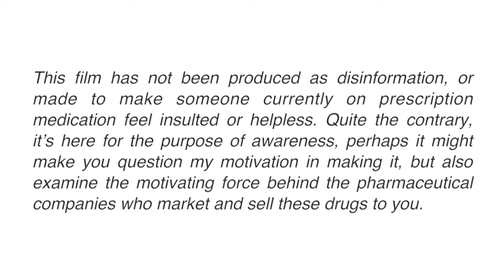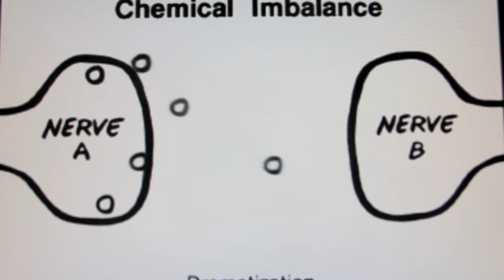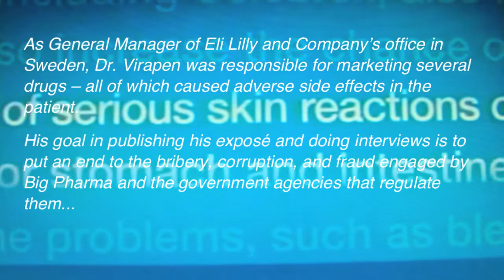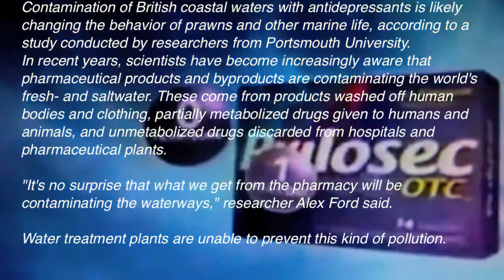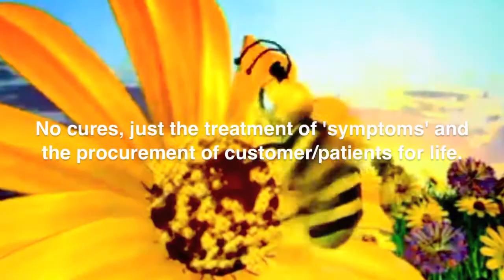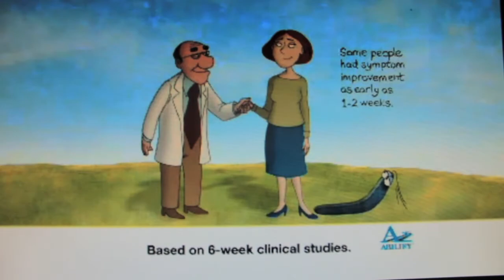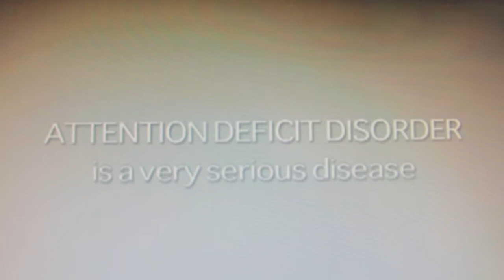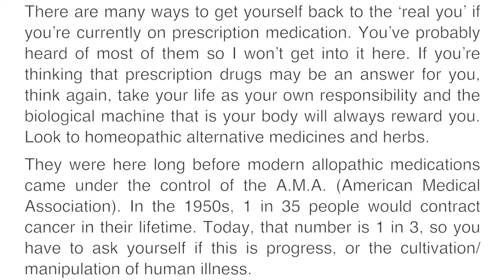Reality Television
This film has not been produced as disinformation, or made to make someone currently on prescription medication feel insulted or helpless. Quite the contrary, it's here for the purpose of awareness, perhaps it might make you question my motivation in making it, but also examine the motivating force behind the pharmaceutical companies who market and sell these drugs to you.

The world is changing fast for the benefit of all inhabitants and the exclusion of all negative influences. Manmade synthetic drugs were never meant to be forced upon an unsuspecting public by companies completely unconcerned with their wellbeing.